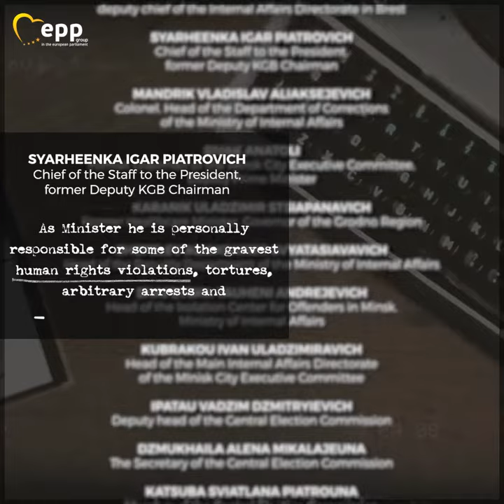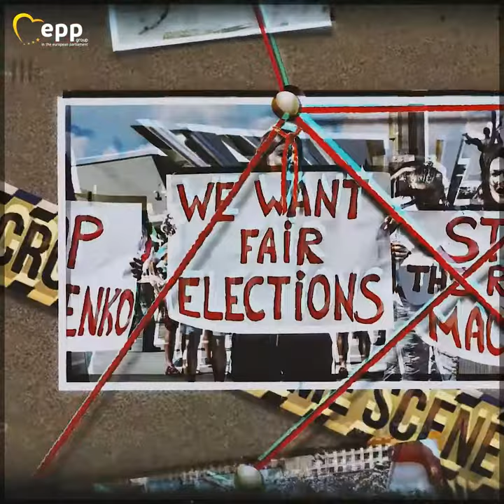Shine a light on those that prop up a dictatorship!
Lukashenko is just one man. There are others who prop up his dictatorship. To them we send a clear message: we are watching, we will remember. We StandWithBelarus.